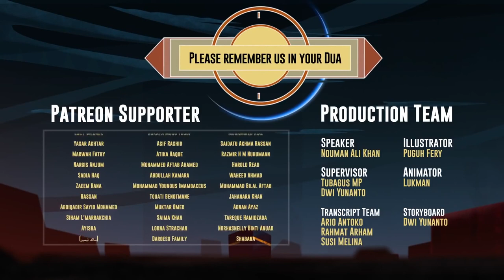Adakah Nabi Maksum?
Ingin sumbang?

VIDEO TERKINI
Dapatkan video terkini dihantar ke emel anda seminggu sekali dengan klik pada pautan ini